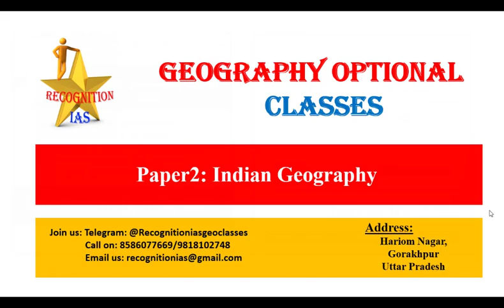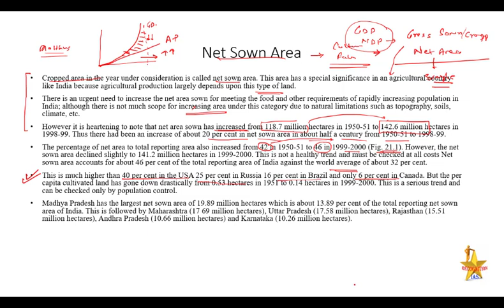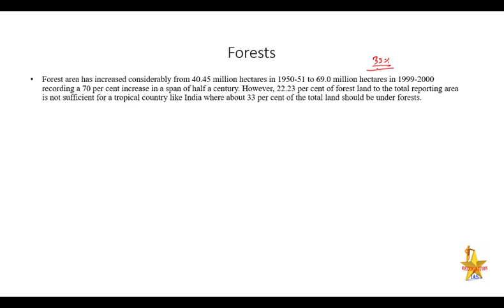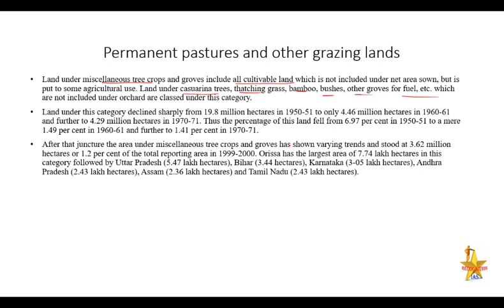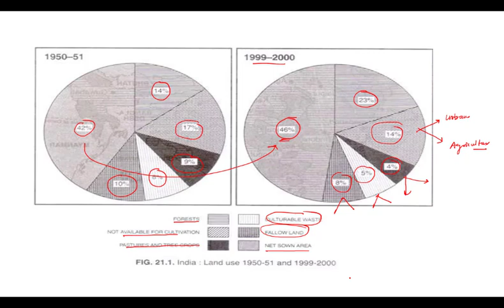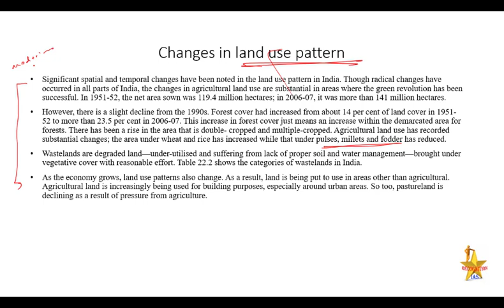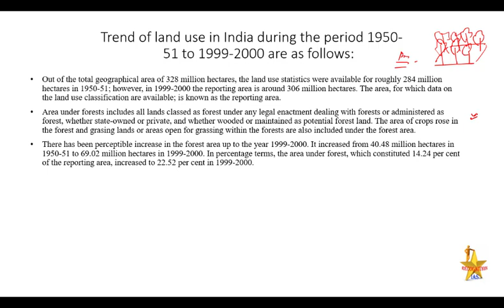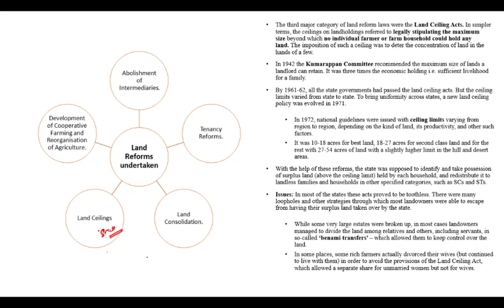Geographical Optional Lecture Series(L98): Land Distribution, Utilities & Reforms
Details about Test Series:
Geography Optional-  20 Sectional test- 299/-
GS Test series: 20 Sectional tests- 299/-